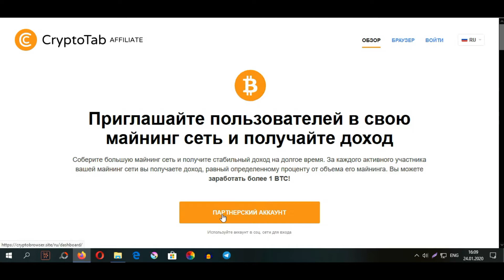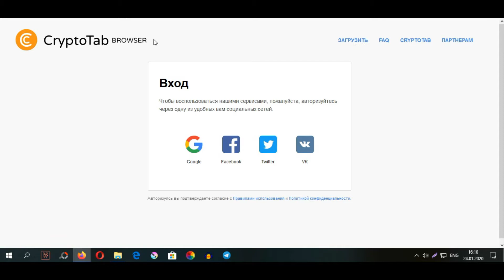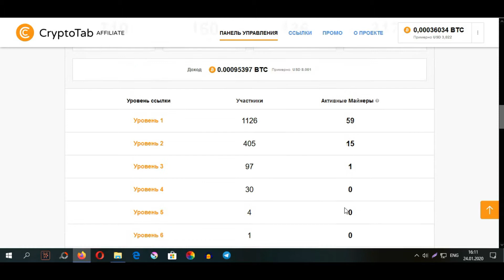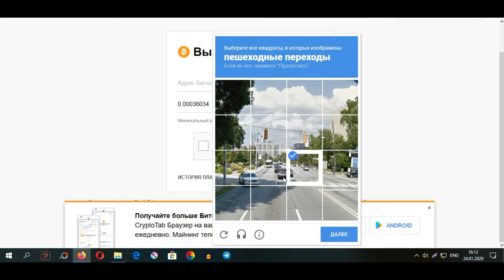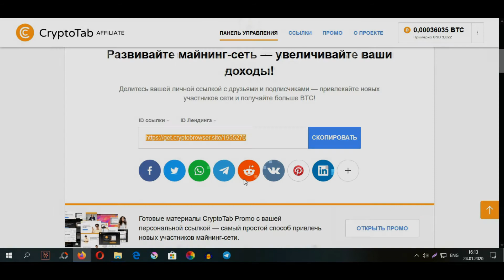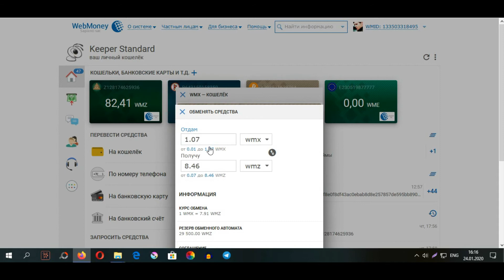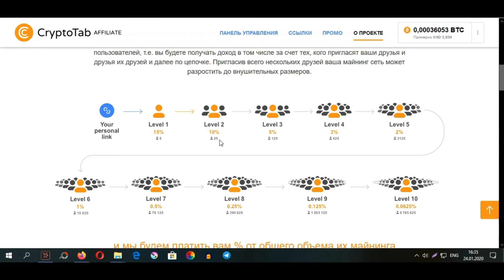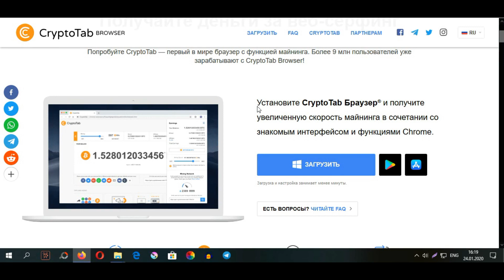Ինչպես աշխատել բիթքոին? Գրավել լիքը ռեֆերալներ վիդեոի օգնությամբ. Inchpes ashxatel Bitcoin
Ինչպես աշխատել բիթքոին և Գրավել լիքը ռեֆերալներ վիդեոի օգնությամբ (եթե ունենաք դիտումներ). Inchpes ashxatel bitcoin ev gravel liqy referalner videoi ognutyamb.
Եթե ունեք հարցեր, գրեք կոմենտարյաններում։